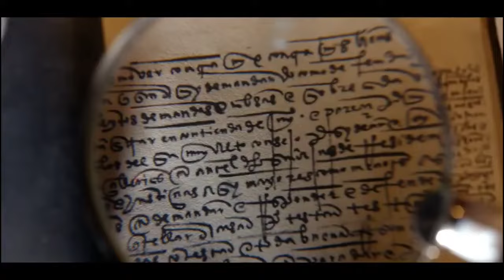Top 5 Best Treasure Hunt Series in Hindi Dubbed | Filmy Spyder